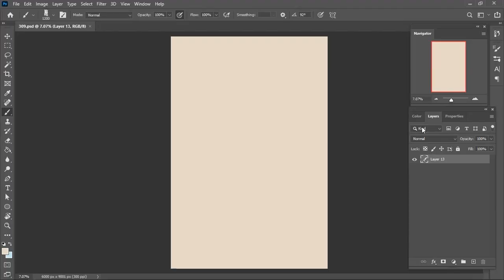Wait (#309) | Speedpaint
Tool: One by Wacom